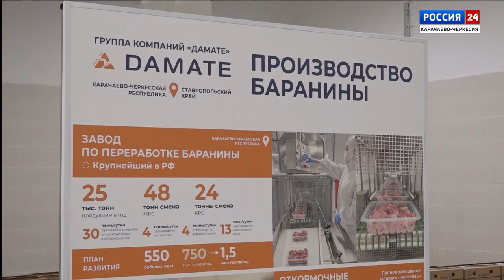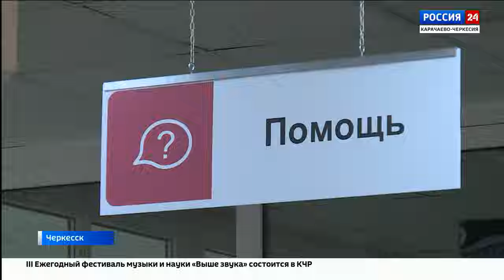"Вести Россия 24" Эфир от 31.07.2024